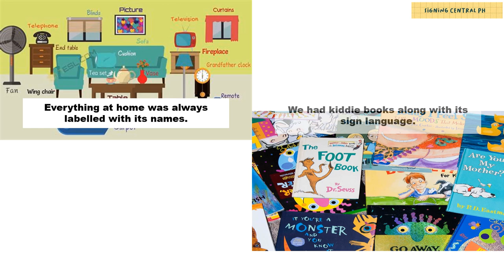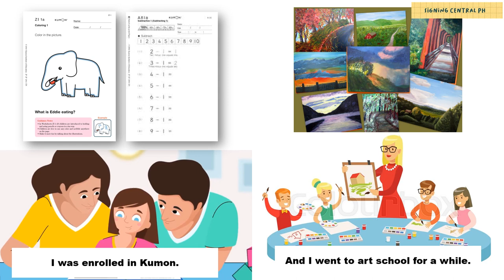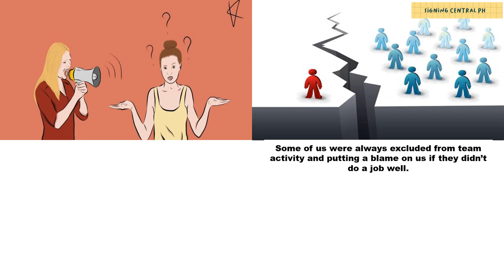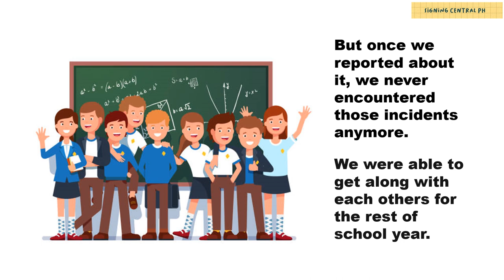My Story of Growing Up as a Deaf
Hello! I am 17 years old girl from the Philippines. This video is to show a different perspective on things not widely known or experienced, to encourage and be able to support in any way possible.

Note: The video was made in PowerPoint.